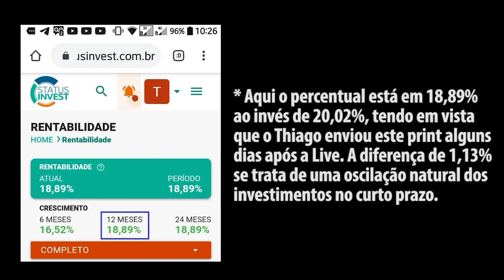ELE COMEÇOU DO ZERO NA BOLSA, ESTÁ SEMPRE EM ALTA DESDE LÁ E LUCROU MAIS DE 18% NO SEU PRIMEIRO ANO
🛑 ÚLTIMAS VAGAS para a Turma 22 do Programa Investidor Sempre em Alta

Ele começou do zero na Bolsa implementando o método, está Sempre em Alta desde lá e lucrou mais de 18% no seu primeiro ano.